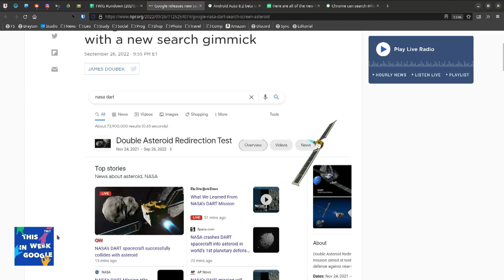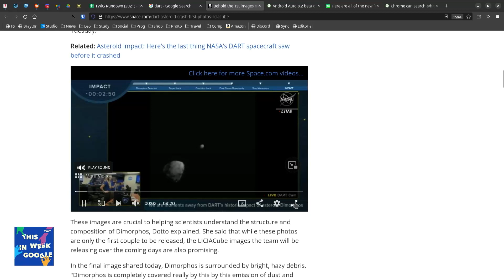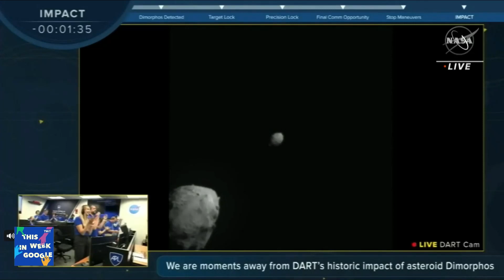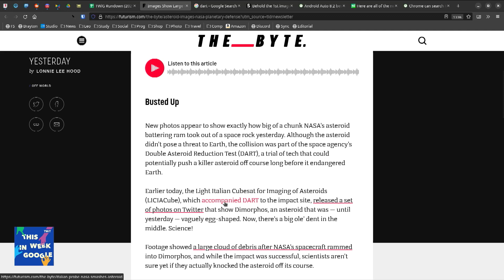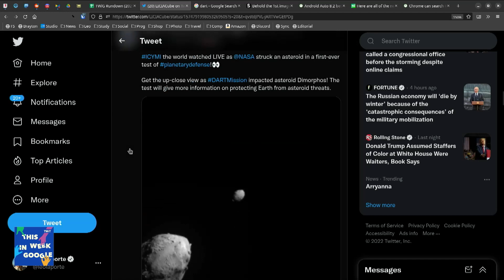NASA's DART Spacecraft Collided With An Asteroid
On This Week in Google, Leo Laporte, Ant Pruitt, and Jeff Jarvis watch the video of NASA's DART spacecraft colliding with an asteroid in space.